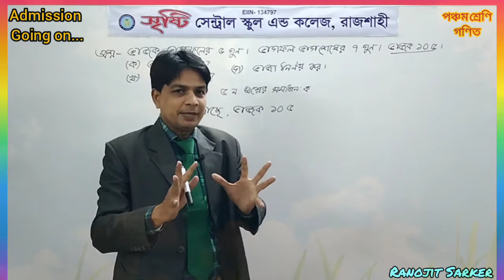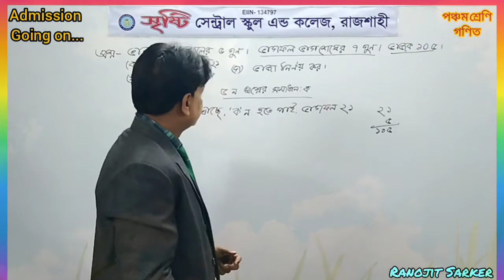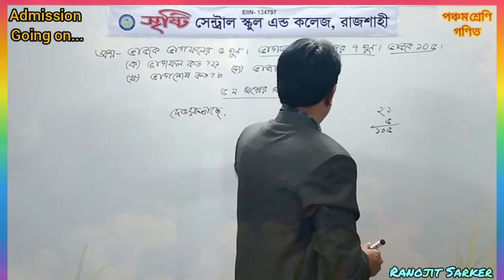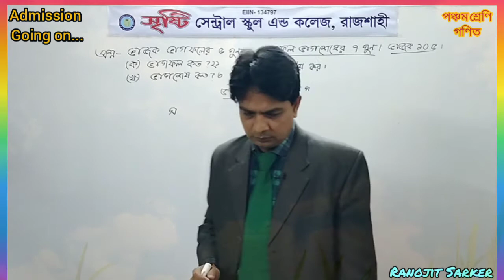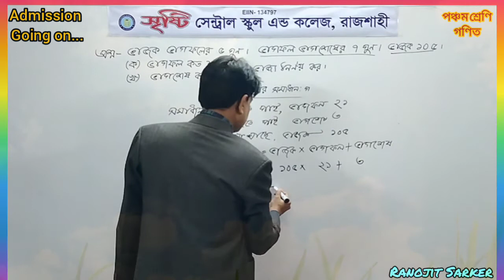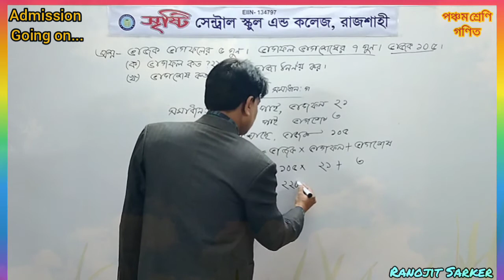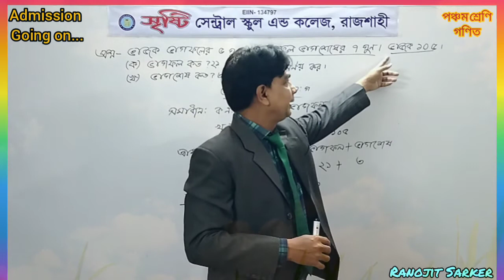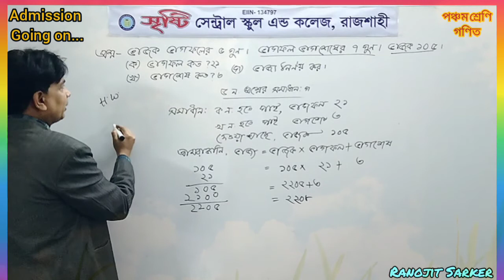পঞ্চম শ্রেণি গণিত অধ্যায় ৩ কাঠামাবদ্ধ প্রশ্ন- ৫